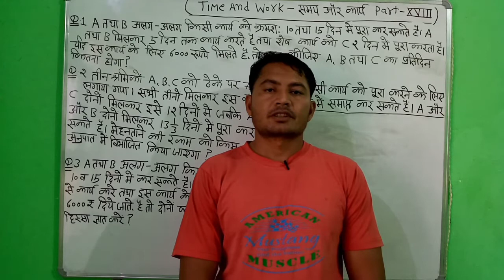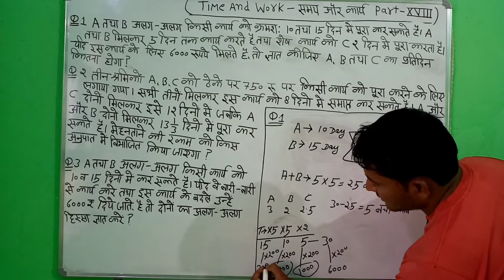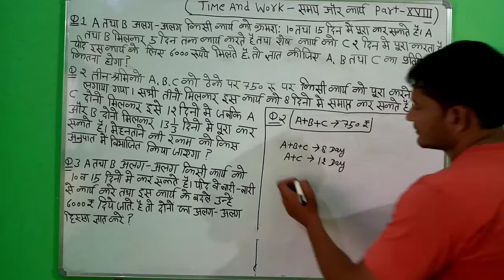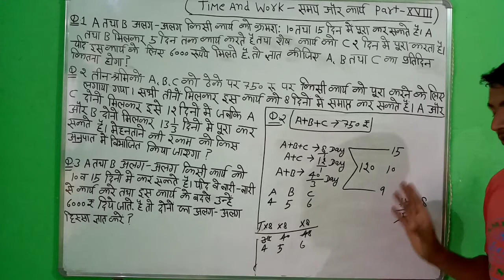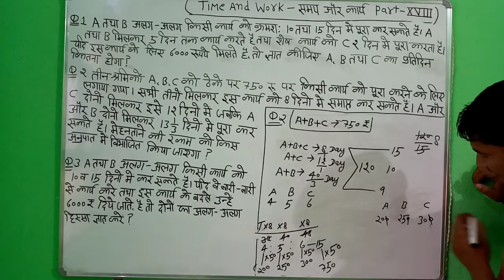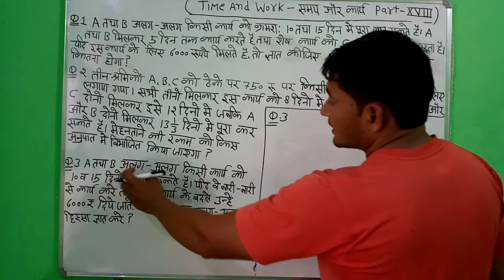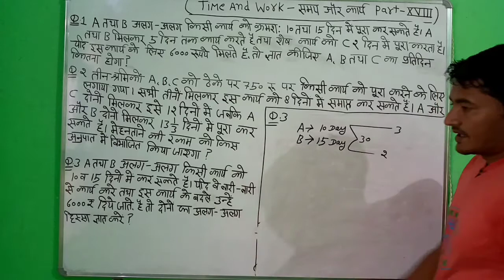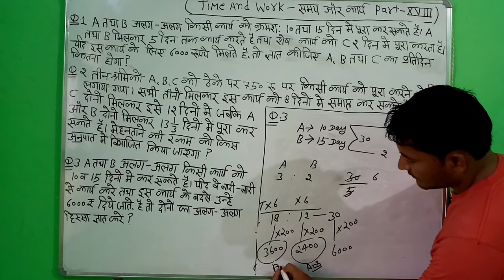tricky math time and work part-XVlll (समय और कार्य) Rohit Study Point by Dushyant Sharma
नमस्कार दोस्तों Rohit Study Point पर आपका बहुत-बहुत स्वागत है इस चैनल पर आपको maths aur reasoning ki ki video short tric ke sath Milenge
जैसे कि  railway NTPC railway group D SSC GD Delhi police UP police UP Sub Inspector online exam competitive video aap is channel ko subscribe Kar Lijiye ki aapke pass notification Aata Rahe  नमस्कार दोस्तों  by Dushyant Sharma 🙏🙏🙏🙏🙏